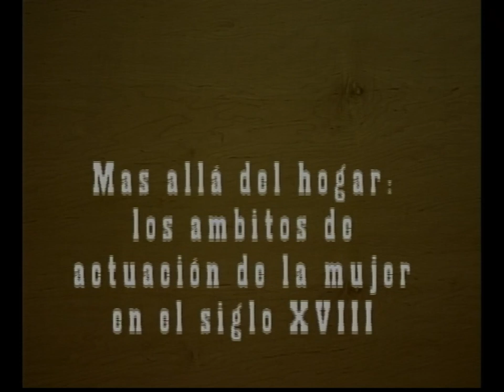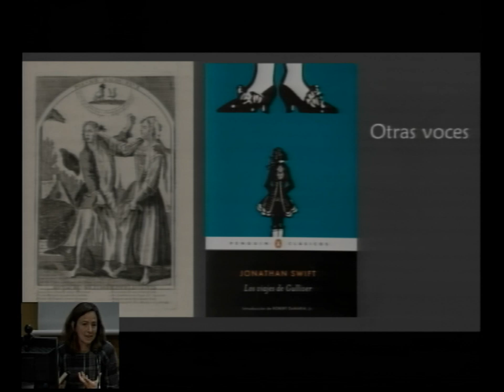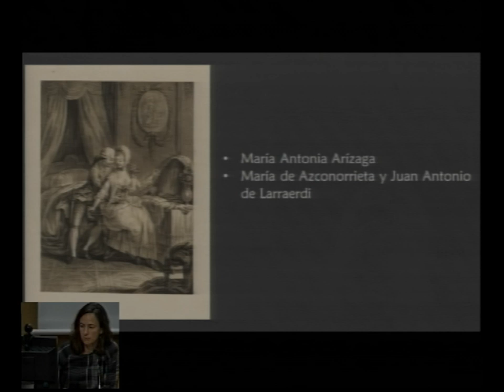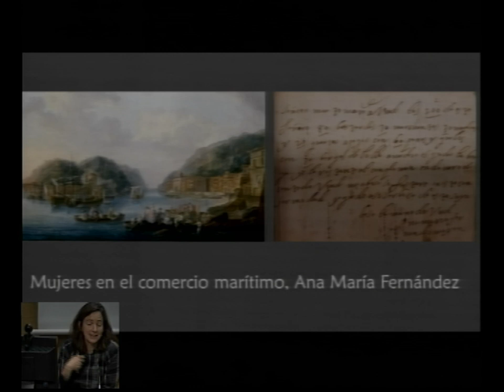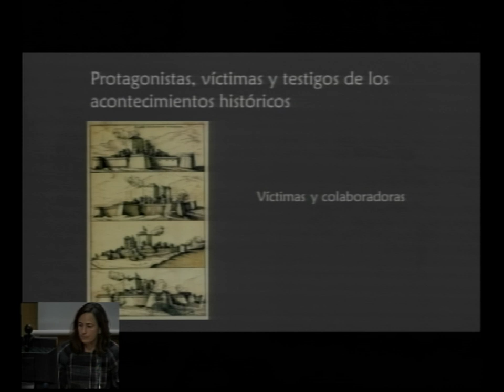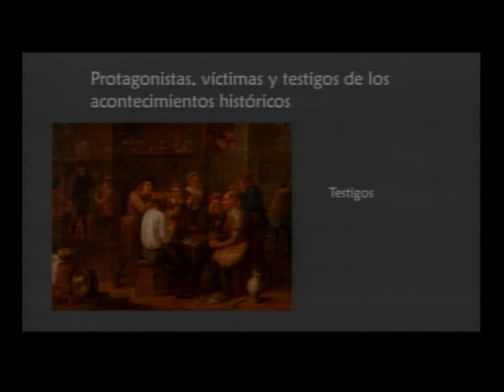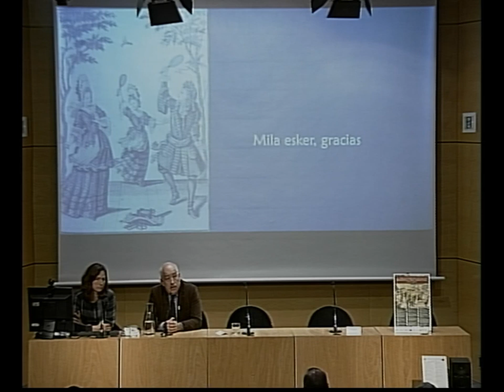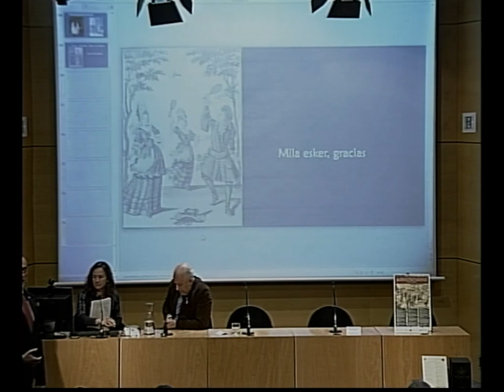"Más allá del hogar: los ámbitos de actuación de la mujer en el siglo XVIII", A. Galdós Monfort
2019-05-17. Tercio Viejo de Sicilia-k antolatutako hitzaldia, Koldo Mitxelena Kulturunean: / Conferencia organizada  por el Tercio Viejo de Sicilia en KM Kulturunea: "Más allá del hogar: los ámbitos de actuación de la mujer en el siglo XVIII". / Hizlaria: /Conferenciante: Ana Galdós Monfort.